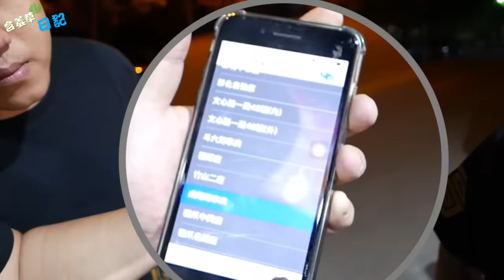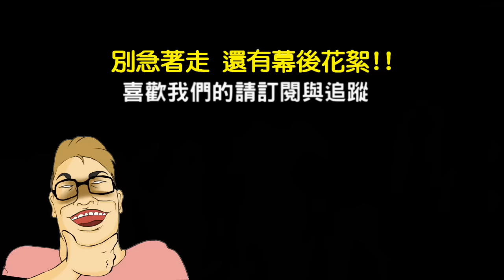【去你的台主】OurTV 別讓奧克等太久!!奧克很沒沒耐心的!!【含羞草日記】#60 Ft.OurTV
好啊!!終於等到你們了!!
想用還想用監視器查到我們嗎??
不可能!!!
FB趕緊分享出去
就有機會獲得OurTV為大家準備的小海螺喔!!